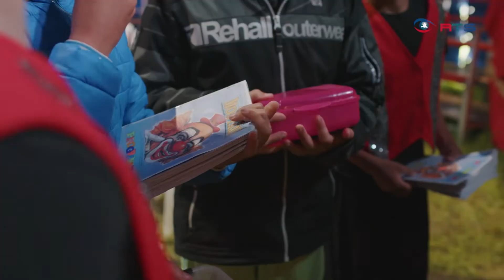Kinder in Zederhaus legen beeindruckende Zirkus-Show hin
Wenn wir sagen die Schule und der Kindergarten sind ein Zirkus, dann ist das keine Beleidung, schon gar nicht in Zederhaus. Im Projektzirkus Montana haben die Kinder aus Zederhaus gemeinsam mit Profis eine beeindruckende Show hingelegt.